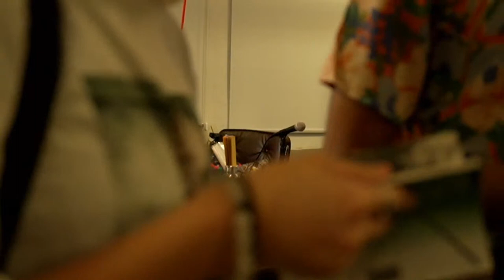Art By Design: What makes the Perfect Art School? A Dialogue with Susie Lingham and Martin Constable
Art By Design: What makes the Perfect Art School?
A Dialogue with Susie Lingham and Martin Constable
Moderated by John Tung
6pm — 7:30pm, 30 Sept 2023
Aliwal Art Centre, 28 Aliwal St, #02-10, Singapore 199918

The evolving interplay between art and design as distinct yet intertwined disciplines is a subject of increasing interest. This conversation between Susie Lingham and Martin Constable, seeks to critically examine the foundations of art education by probing the tenuous relationship between these two realms. What constitutes the quintessential art school when seen through the lens of this dynamic? How are its successes measured?

Moderated by John Tung, the discussion will encompass a variety of topics including the pedagogical implications of merging art and design methodologies, the challenges and opportunities of curricular development in response to these overlaps, and the broader ramifications for contemporary and future art practices. In addressing the core elements that typify an exceptional art institution, the conversation promises to offer insights on art education today, and what constitutes an education.

About Martin Constable
Martin Constable has exhibited widely in Europe and Asia. In 2000 he was nominated for the prestigous Sovereign Art Foundation prize. His clients include David Bowie, Elton John, Iggy Pop, Lord Gowrie (former Minister of the Arts, UK), Lord Croft, The Arts Council of Britain, Glaxo Smith Klien, The Rotary Club of Great Britain, JPMorgan Chase, UniCredit group and Deutsche Bank. As an art teacher, his former students include many of South East Asia's most renowed artists: Charles Lim, Guo-Liang Tan, Sarah Choo, Donna Ong, Nobuo Yoda, Woon Tien Wei, Vincent Leong, Marla Bendini, Kelvin Atmadibrata, Yanyun Chen, Pan Huiting and Lavender Chang.
In 2001 he gave up painting to work in a collaborative, 'Grieve Perspective' where he developed his skill with digital media.He started painting again when he moved to Vietnam, where he is currently head of the Digital Media program of RMIT, Vietnam. As well as managing the program, he teach visual effects, and researches computational aesthetics in collaboration with computer engineers.

About Dr Susie Lingham
Dr Susie Lingham is an independent and interdisciplinary writer-artist, curator, and educator. With a focus on the nature of mind, her interdisciplinary work synthesizes ideas across different fields, from the humanities to the sciences. Appointed Creative Director of the Singapore Biennale 2016, An Atlas of Mirrors, Susie was Director of the Singapore Art Museum from 2013 to 2016, shaping its then new vision/mission, curatorial direction and acquisition strategy, and oversaw the development, organization and curating of 13 exhibitions, including After Utopia: Revisiting the Ideal in Asian Contemporary Art (2015) and 5 Stars: Art Reflects on Peace, Justice, Equality, Democracy and Progress (2015/16). Prior to these appointments, Susie was Assistant Professor at the National Institute of Education/NTU, Singapore (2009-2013). Conferred the Distinguished Alumni Medal 2014 by Nanyang Academy of Fine Arts, Susie has a DPhil in Literature, Religion and Philosophy (University of Sussex, U.K.); an MA (Hons) in Writing (University of Western Sydney, Australia); and a PGDipTHE (NIE/NTU, Singapore), and has taught at universities and art colleges in Australia, Singapore and the U.K.
Art by Design is a programme as part of Hybrid Horizons.
Mindspace is a conversation series that charts the conditions of various technology-informed art practices and practitioners in an attempt to present a working history of media art in Singapore. See less